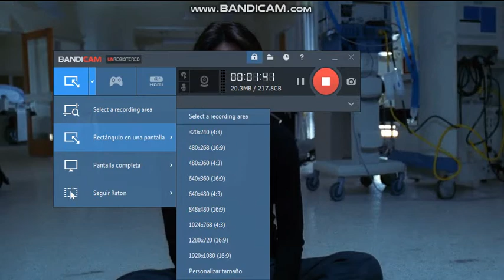Los expedientes secretos x Audrey pauley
Escena del episodio 9x11